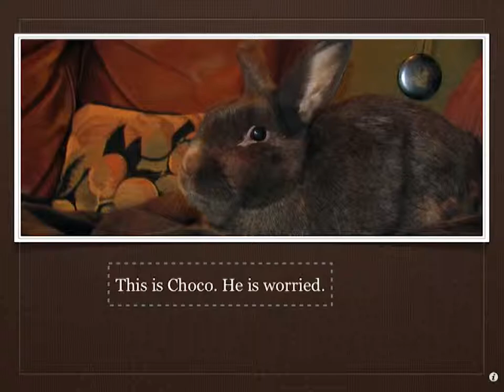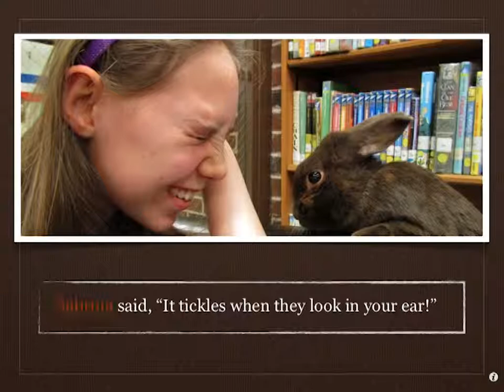Choco Gets A Check-Up | Book Apps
Choco is a beautiful brown bunny worried about a check-up with a Doctor!  His friends help him through it and such wonder aspects are added at the end of this book app!